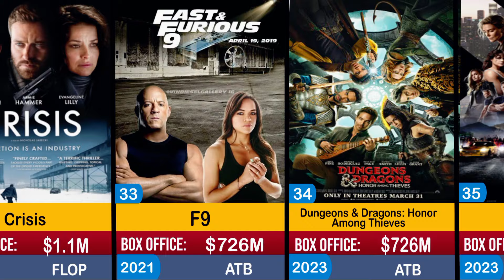Michelle Rodriguez all hits and flops movies list | Michelle Rodriguez all movie | Furious 7, Fast X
Welcome to our deep dive into the filmography of Michelle Rodriguez! In this video, we explore all the hits and flops from her career, spanning from her breakout role in "Girlfight" to her iconic performances in the "Fast & Furious" franchise. We'll analyze box office successes, critical receptions, and the impact of each film on her career. Whether you're a longtime fan or new to her work, this comprehensive list will give you a detailed look at Michelle Rodriguez's journey in Hollywood.